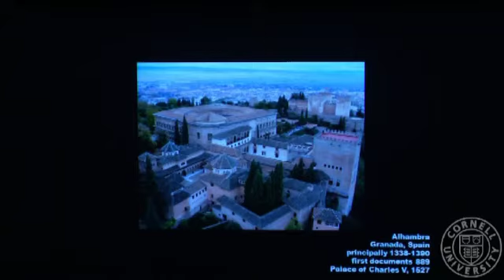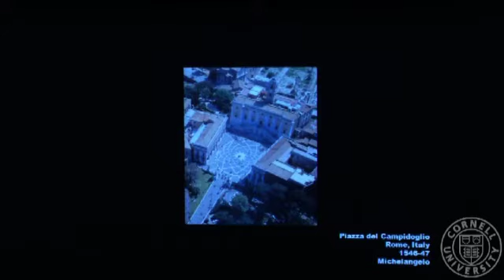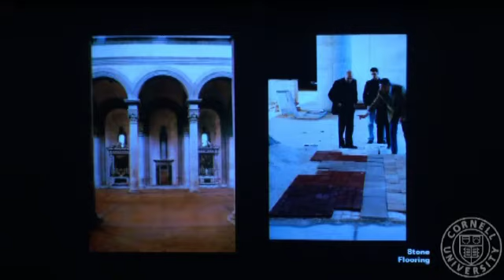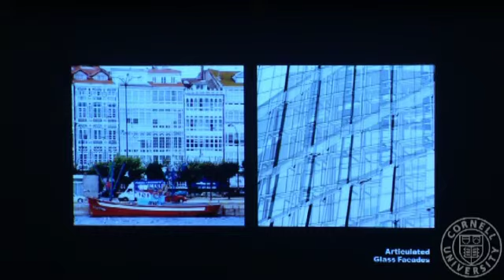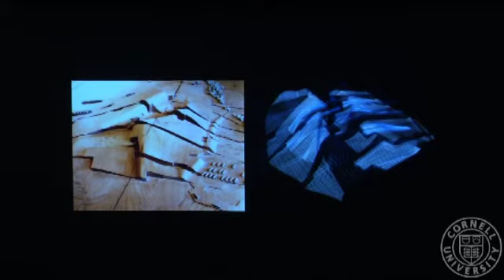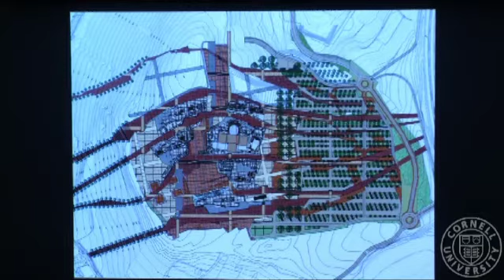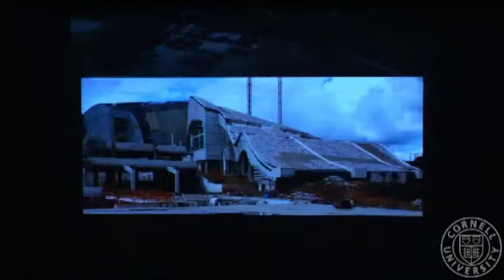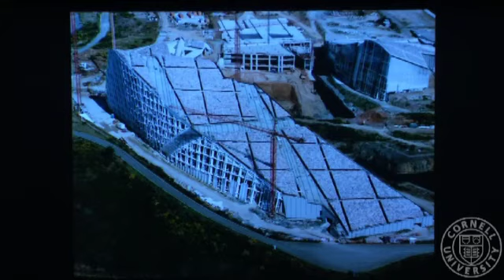Cornell University AAP Architecture - (Peter Eisenman Architect) Architecture or Design